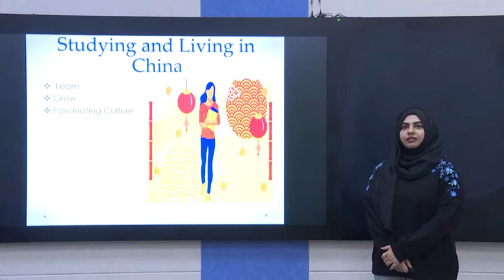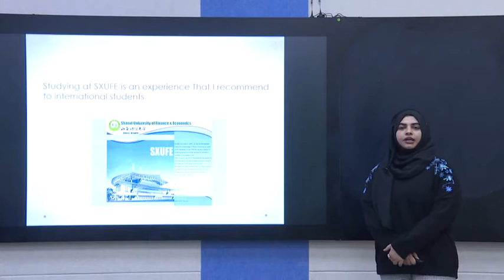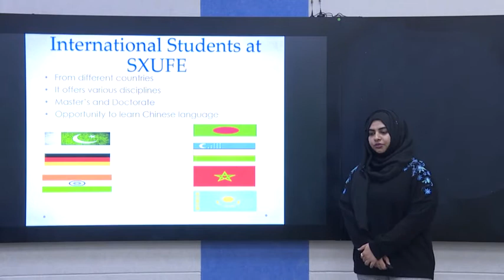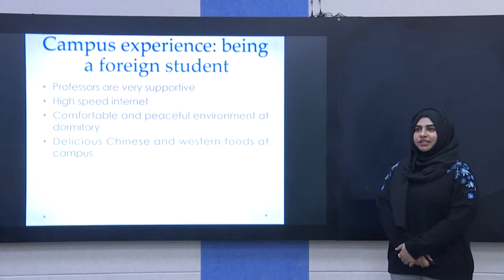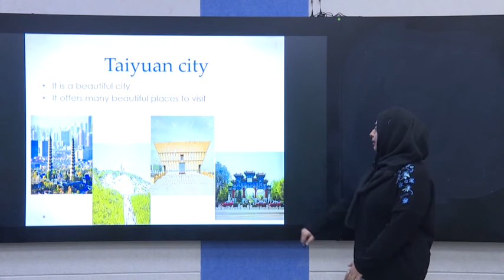Study In Shanxi 2 (1) 留学山西2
Study In Shanxi2  01 留学山西2
山西财经大学
“探寻山西”线上冬令营
夏令营在线团组